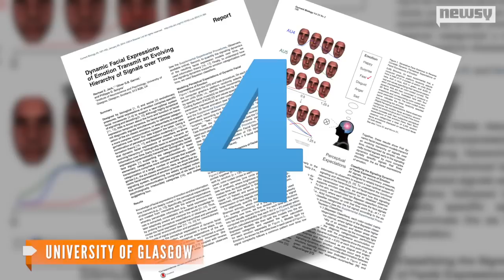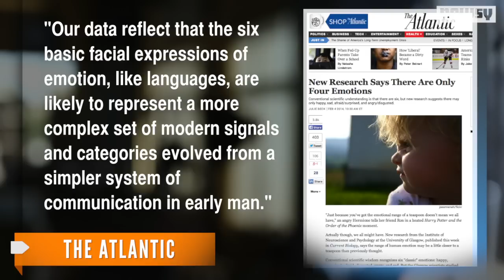Human Emotions Less Complex Than Previously Thought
The research, from the University of Glasgow, says that humans have just four basic emotions — that down from the six humans were believed to have.